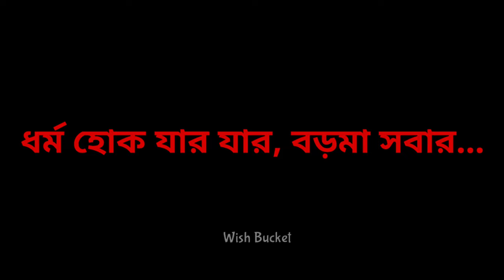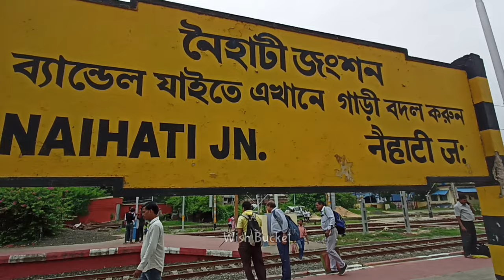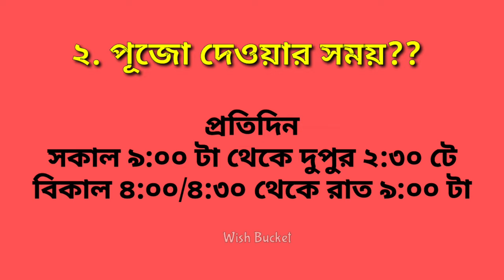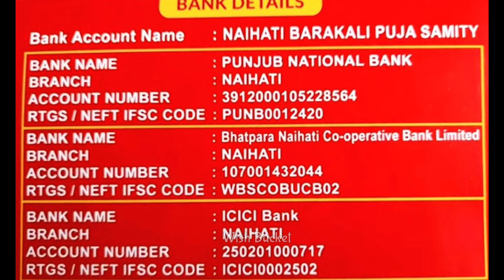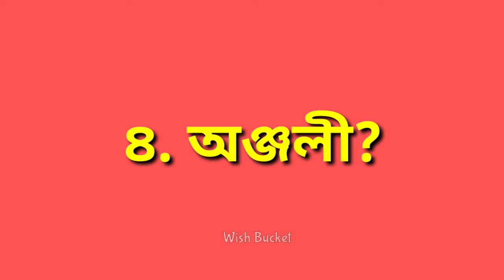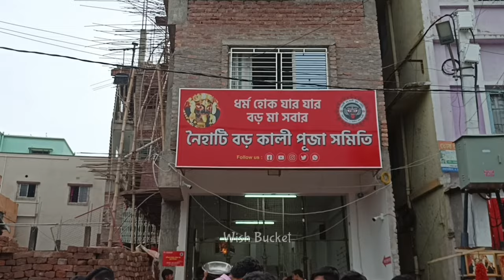Naihati Boro Maa Mandir 2023 | Naihati Boro Maa Pujo Timing | নৈহাটি বড়মার নতুন মন্দির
Naihati Boro maa mandir 2023.
We all know about the great Temple Naihati Boro Maa. People from various places come here to worship Boro Maa. But do you know about the New Temple of Naihati Boro Maa. In this video you will about to a lot of information. The Location? the pujo time? Bhog Prasad and many more.. Watch my full video on my channel Wish Bucket and do let me know what you think of it. If you have any queries or recommendation regarding the vdo then do let me know I will happily execute the idea in my next video.

🌍My Others Video On Temples

WishBucket

WishBucket2105

 - Realme 7

Microphone 🎤
-Boya

Editing App🎛️
-Kinemaster